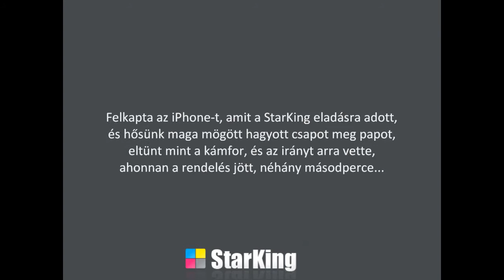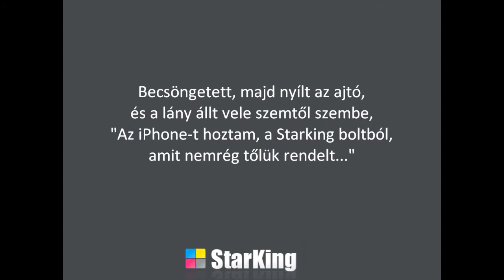The AppleMan Video